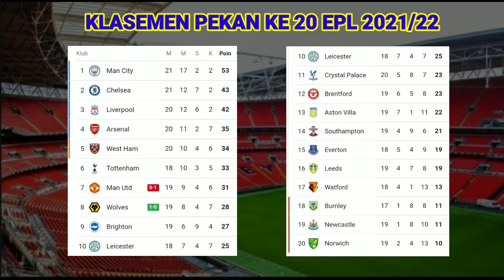HASIL LIGA INGGRIS TADI MALAM|MANCHESTER UNITED VS WOLVES ~JADWAL LAGA TUNDA PEKAN KE18 LIGA INGRRIS